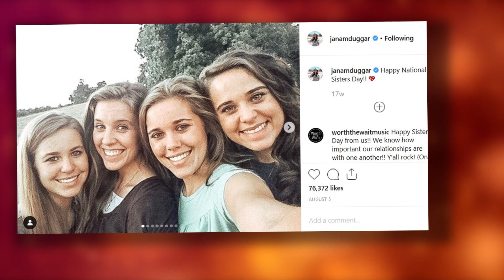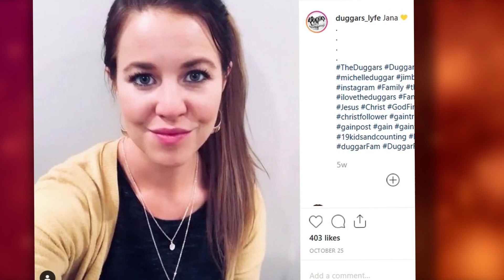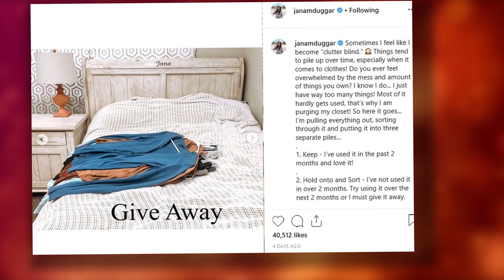Jana Duggar Yes, I'm Still Cleaning Up After My Siblings!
The Cinderella Duggar.

That's the nickname that's followed Jana Duggar for the bulk of her career in the spotlight.

It's not that Jana enjoys the company of singing cartoon rodents or has a fetish for glass footwear.

No, the reason Jana is so frequently compared to the gal with the wicked stepsisters is that she seems to spend her life in service to her siblings.

If you know anything about the Duggar clan at all, you probably know that Jana is single.

And since unattached Duggar women are more or less forced to remain at home, Jana spends her days attending to the needs of her family.

Jana will turn 30 next month, and while being unmarried past the age of 29 is no big deal in most sane sectors of society, it's a very big deal for the Duggars.

From a young age, Duggar women are taught that propcreation is basically their primary reason for being.

The Quiverfull movement which provides the basis for some of the the family's most strictly held beliefs teaches that it's a sin for women to refrain from popping out blessings during their prime child-bearing years.

So Jana is something of an ironic figure, in that she's pissing off her famously prude parents by not gettin' it on.